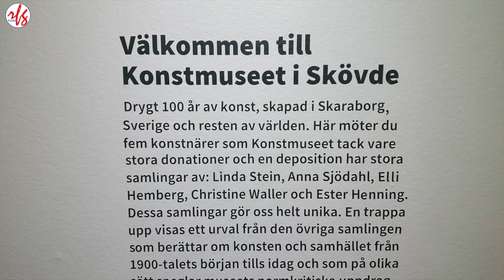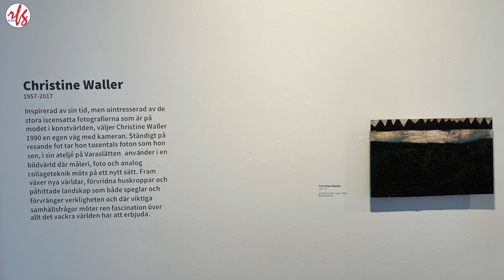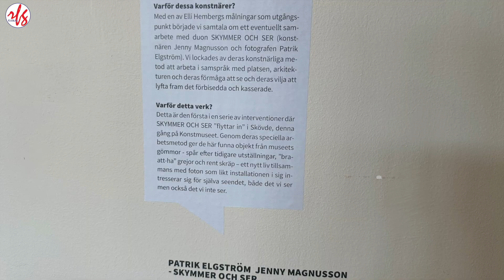Kids konstmuseet i Skövde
Konstnären Linda Stein.
Lördag 13 april kl. 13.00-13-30